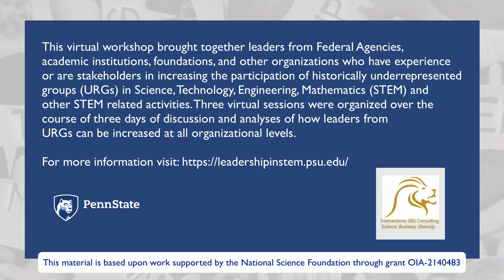Leadership in STEM fields Day 1 Workshop Session 1 Q&A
Day 1, Session 1 (Early Leaders in STEM from URGs)